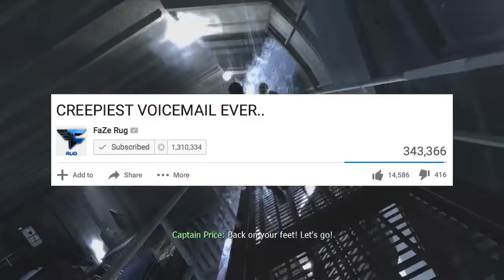CLICK BAIT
Yes I understand that most you tubers tend to click bait for views, these 2 examples are you tubers that I tend to see more often. Do remember this is my opinion if you disagree you don't need to get aggressive in the comment section :)

Uploading Left 4 Dead 2 Video Tomorrow